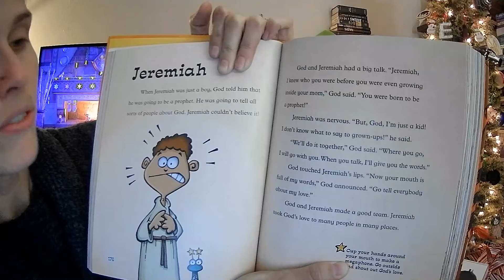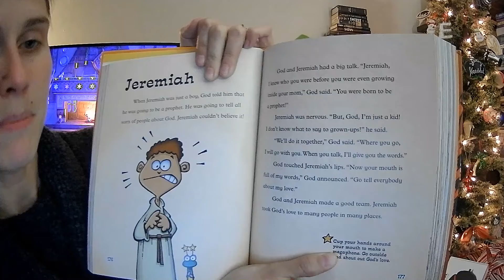Day 16 Video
Day 16 of our Advent Jesse Tree Calendar, 2021. Today's story is read from the Spark Story Bible.